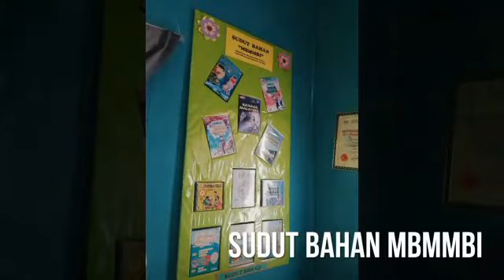ANUGERAH PUSAT SUMBER CEMERLANG PERINGKAT DAERAH NABAWAN 2019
SEMPENA HARI GURU PERINGKAT DAERAHA NABAWAN